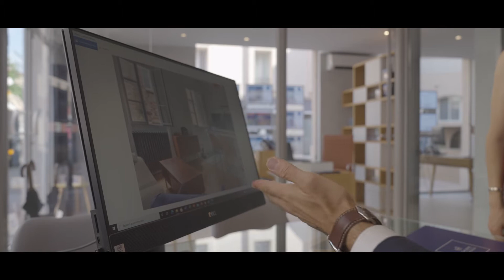Agence Immobilière vidéo Toulouse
Agence Immobilière : la galerie de l'immobilier